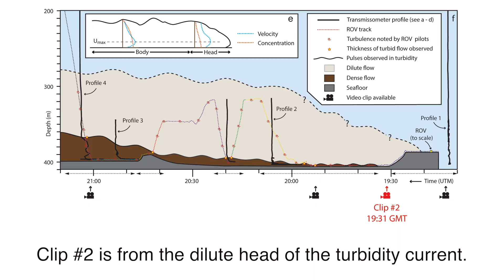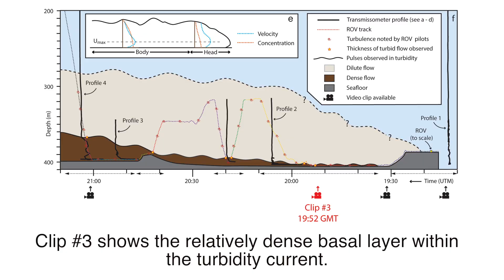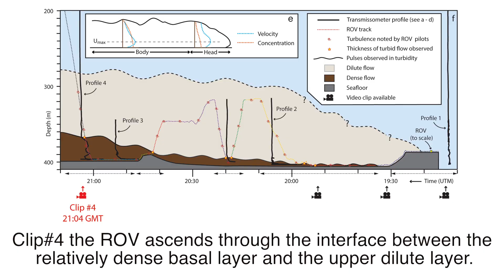Turbidity current in Mendocino Canyon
This video was posted as supplementary material for the following publication:

E.J. Sumner and C.K. Paull, 2014, Swept Away By a Turbidity Current in Mendocino Submarine E.J. Canyon, California. Geophysical Research Letters.